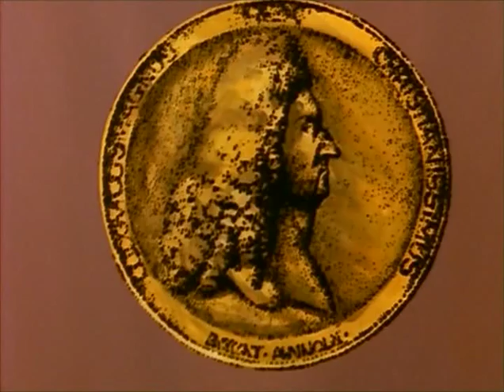Egyszer Volt Az Ember 18 XIV Lajos Nagy Százada